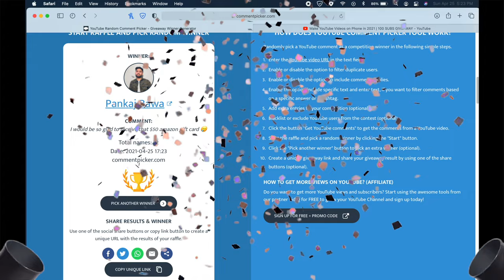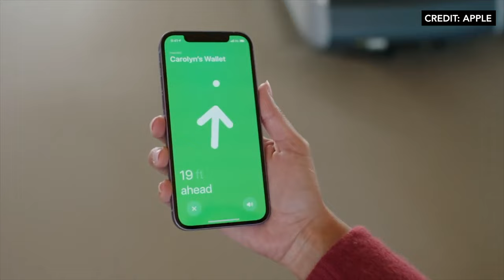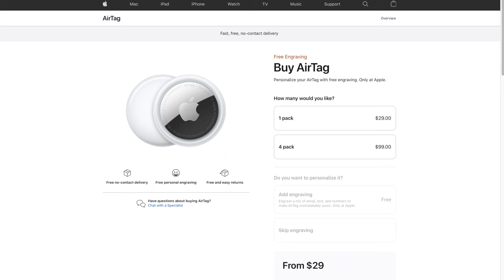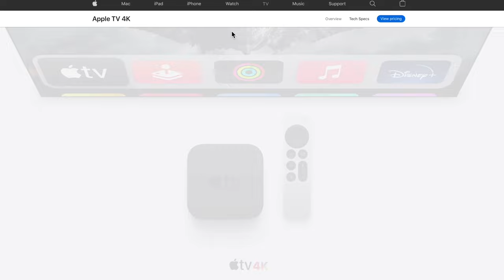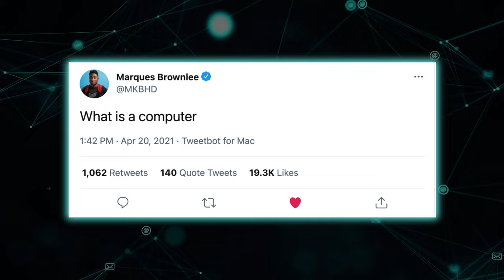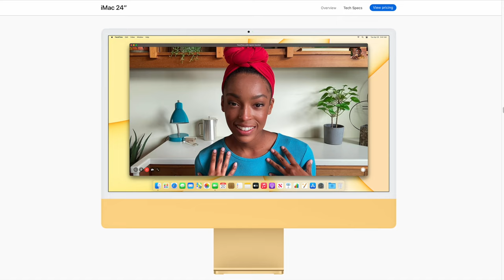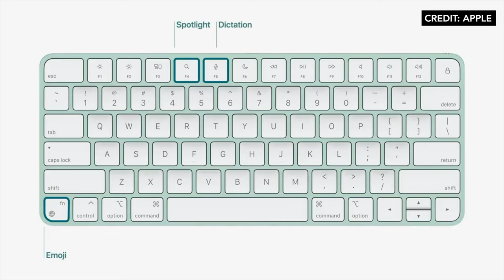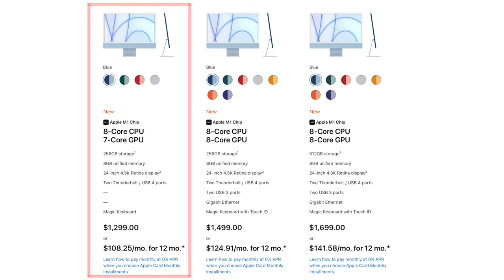April Apple Event 2021 | AirTag, iPad Pro, iMac, Purple iPhone 12, Apple TV | GIVEAWAY WINNER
Video covers What we got in April Apple Event 2021. There have been a lot of new things that Apple came up with. This Spring Loaded event gave us a few surprises and few of the things were expected before.

Here is a list of things that we got in Apple April 2021 Event:
1. Apple Card Family
2. Purple iPhone 12 for 2021
3. AirTag
4. Apple TV 4K
5. iPad Pro 2021
6. iMac 2021

My Laptop - M1 MacBook Pro (Amazon US)

My Lights- MountDog Lights (Amazon Canada)
My Mic - Rode VideoMicro (Amazon Canada)
My Tripod - Neewer Tripod (Amazon Canada)